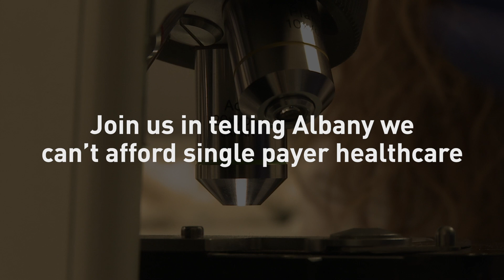Single Payer Healthcare | Buffalo Niagara Partnership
The New York Health Act (NYHA) would:
* place Albany bureaucrats in charge of your healthcare
* require the creation of two new taxes
* require $139 billion in new tax revenue in 2022
* require $210 billion in new tax revenue by 2031

Currently, nearly 95% of New Yorkers are insured. Instead of creating chaos in a system that works for the vast majority of New Yorkers, the state should be focusing on lowering healthcare costs and reaching the five percent that is currently uninsured.Let your elected representatives know that you don't think New York State can afford single payer healthcare.